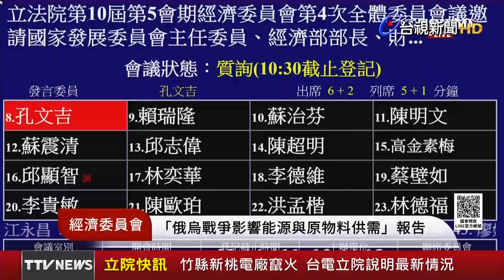竹縣新桃電廠竄火 台電立院說明最新情況【最新快訊】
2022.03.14【最新快訊】新竹縣新桃電廠今（14）日上午10點左右發生大火，消防人員獲報後，立即派出人車前往救援。新桃為民營電廠，提供60萬千瓦電力給台電，廠方表示，目前電廠處於完全沒發電的情況，而台電則立即啟動機組，供電60萬千瓦，強調相關供電並未受到影響。